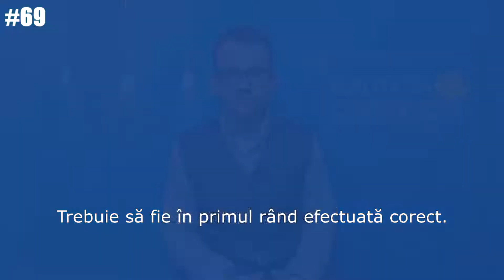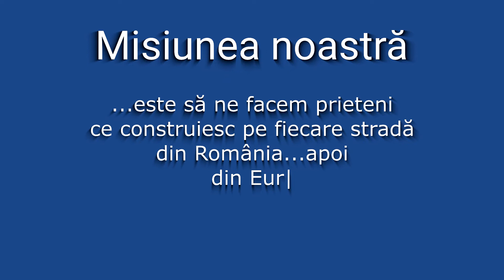Cresterea preturilor la electricitate si gaze - Realitatea in Constructii #69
- De cand lumea si pamantul, Omul a vrut sa invete din ce in ce mai mult.

 Ei bine, acum ai sansa sa afli lucruri noi pe care nu le gasesti oriunde.

 Noua noastra emisiune are ca scop raspandirea experientei dobandita pe parcursul a 7 ani in acest domeniu.

 Lansam aceasta serie de videouri  pentru ca voi sa fiti mai informati, mai pusi in tema cu diferite situatii ce va pot ajuta sa evitati pierderi de TIMP sau BANI atunci cand construiti.

 Aici gasiti sfaturi, idei și sugestii pentru ca tu să scutești timp și bani atunci când construiești!

 Toate aceste sfaturi, sunt relatate din experianta noastra dar mai ales a clientilor nostri, de mai bine de 7 ani!

 Realitatea in constructii este o emisiune Powered by Vindem-Ieftin.ro avand ca Gazda pe Fondatorul Cosmin Raileanu.

Asa ca Haisitu sa ne urmaresti in toate cele #77 episoade.

". În România sunt diferențe foarte mari între vară și iarnă și după cum am observat în ultimii ani iarna are cam 5 luni.

Și anotimpul rece ne forțează să deschidem robinetul la căldură.

Ei bine avem câteva sfaturi pentru cei care vor să economisească pe termen lung

Și costul cu energia să nu fie o povară.

Astfel sunt două elemente foarte importante la o casă, la o locuință defapt pentru a economisi.

Aici mă refer la ferestre care sunt extrem de importante.

Acestea ar fii pe primul loc să zic așa.

Calitatea ferestrelor, calitatea tâmplăriei în general.

Aici intră și ușile pentru că și acolo este o pierdere foarte mare pe sub prag.

E important să folosim produse de calitate, produse care să nu se degradeze în timp.

Și garniturile de etanșare să nu imbătrânească, să crape și pe acolo să pierdem energie. "